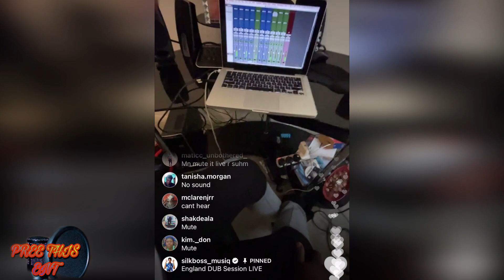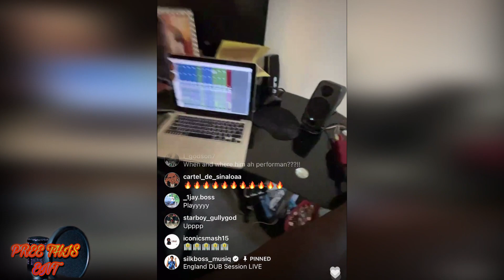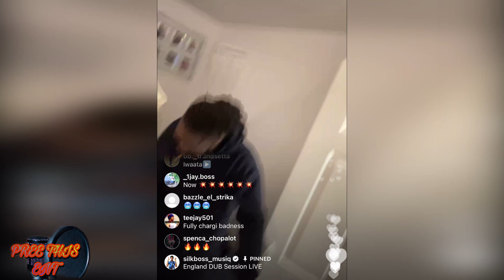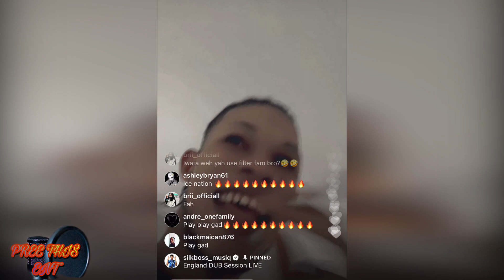TERRO DON, SILK BOSS & BIRMINGHAM INSTAGRAM DUB LIVE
on this chennel i review music , local artist or popular
I also read news updates and also share my opinions
on popular stories ...i respect every else opinion and u can
share it in the comment section .